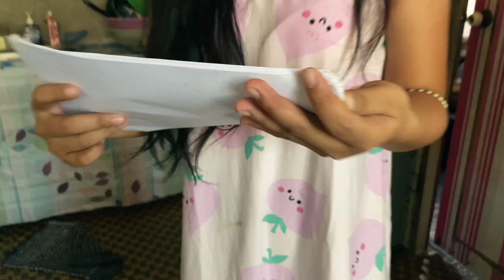PAMILYA | VIDEO PRESENTATION | Anak nabuntis!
Family Bonds: Facing Challenges Together

In this video presentation, we will showcase a heartwarming family situation where members come together to handle a problem and support each other through thick and thin.